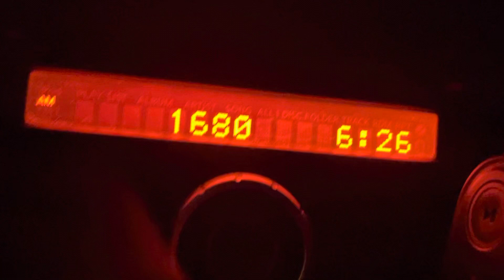Michigan am DX￼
Station from AMD Michigan
320 air miles
CFZM